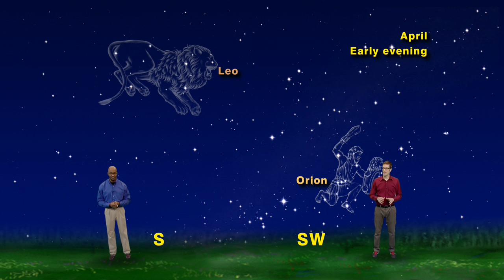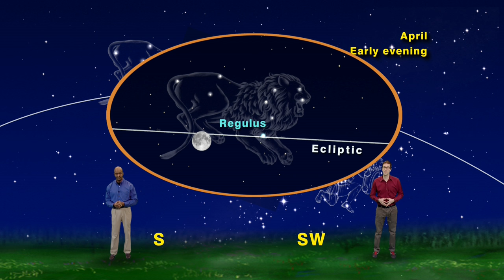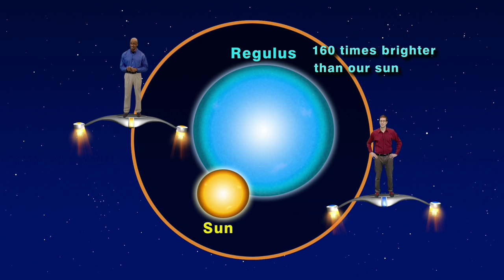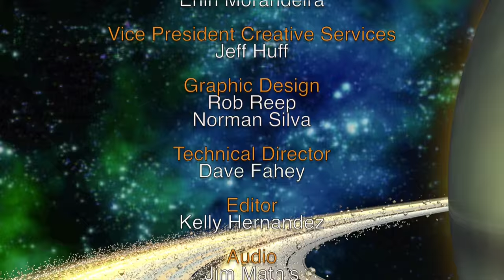Star Gazers April 18th - 24th 5 Min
Star Gazers #16-16 5 Minute April 18-24, 2016 "Low Lyin' Orion and the High Flyin' Lion"